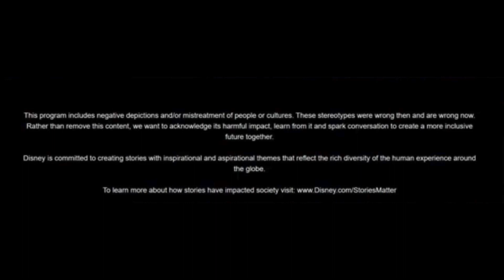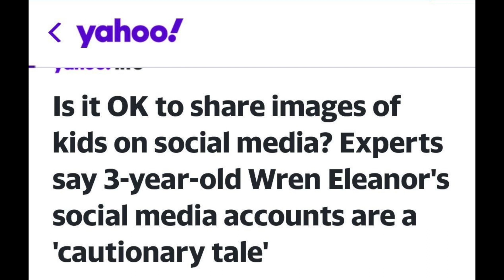Do THIS to have more success in your life!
Are you addicted to your phone? How do you feel about that device in your pocket? Is it harming you by sucking out all your energy and data, or are you controlling it and using it to master the digital universe? Phones are tools. Stop treating them like toys.

Have you tried minimizing your phone and screen time? I'd love to hear about your experiences.